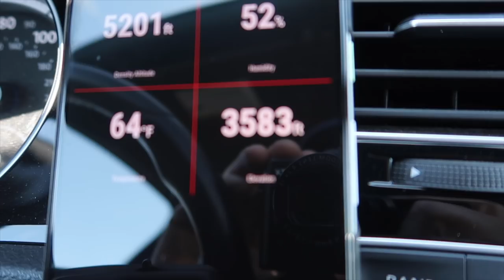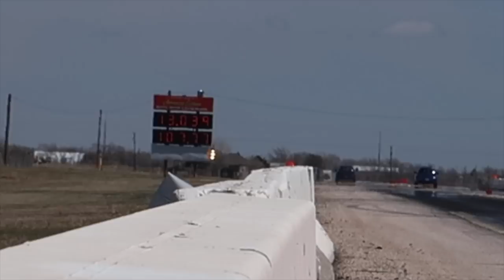Broke An Axle At The Drag Strip (launching too hard!) | MK7 Golf R